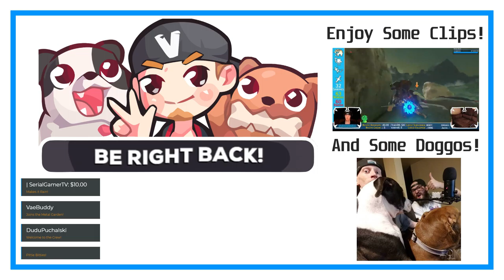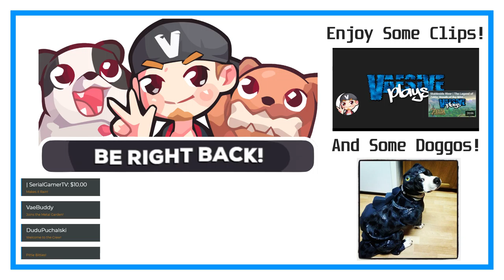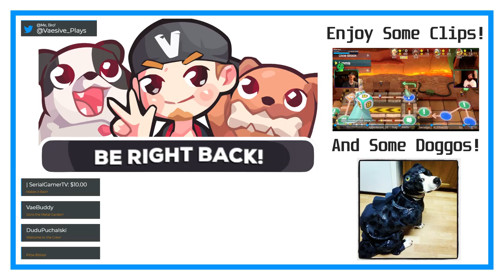This Place is the WORST | Diablo II: Lord of Destruction #35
Holy crap I hate this area!